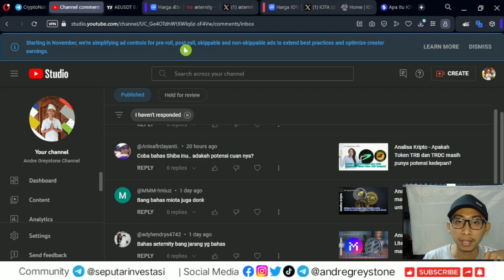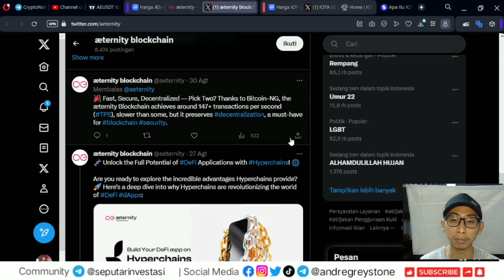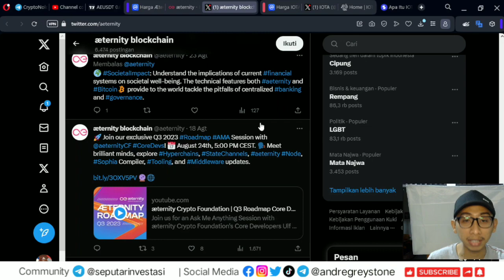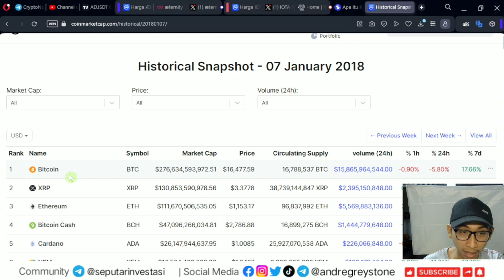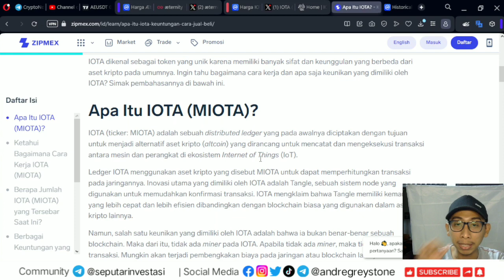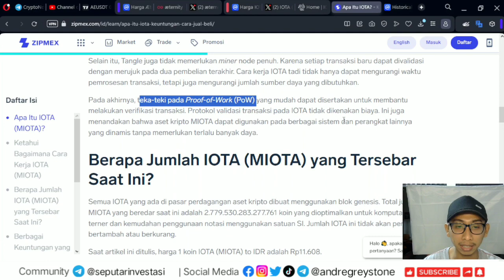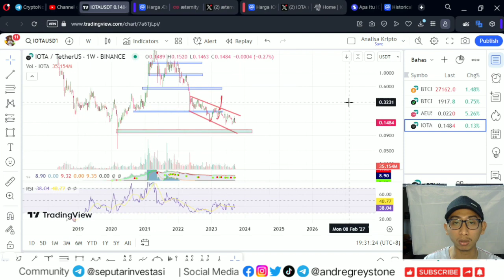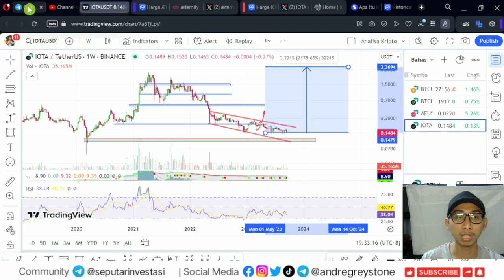Analisa Kripto - Aeternity & Miota Update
Referral : GREYSTONE

Semoga bermanfaat,

Best Regard,